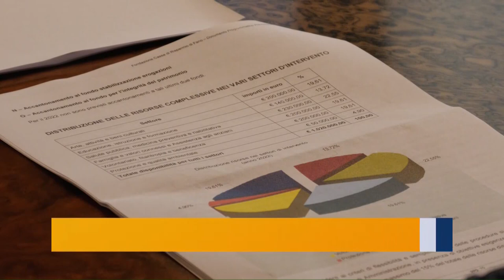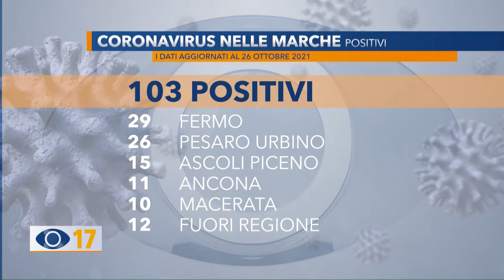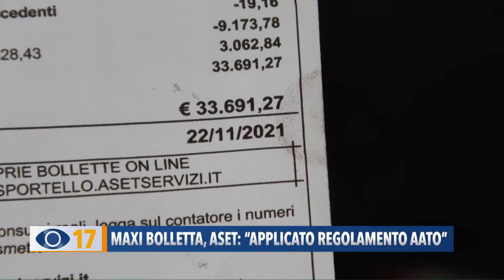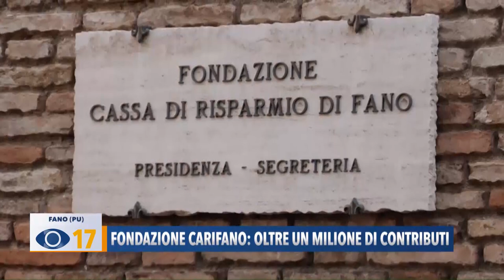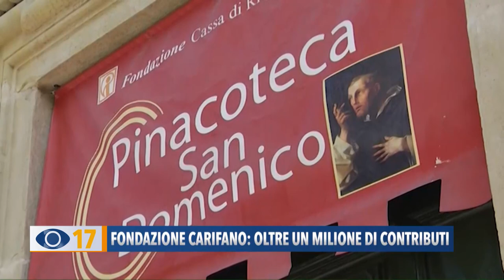Occhio alla Notizia 26 ottobre 2021